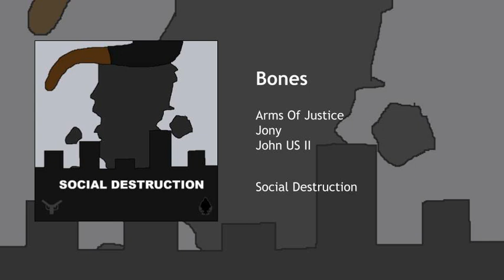Bones (Clean)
Bones · Arms Of Justice · Jony · John US II

Social Destruction

Composer: Benno Henry
Featured Artist: Jony
Featured Artist: John US II